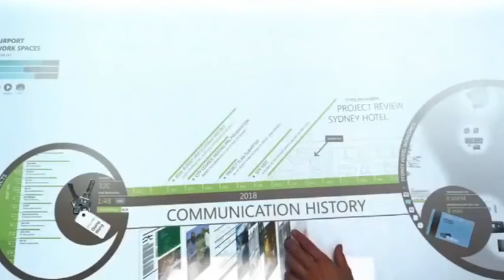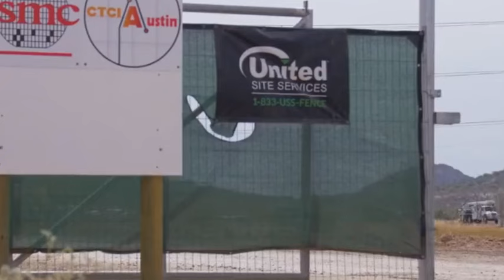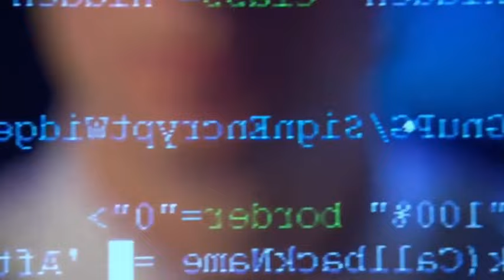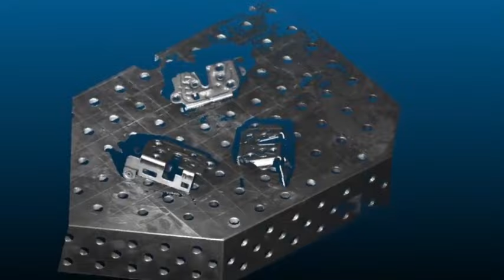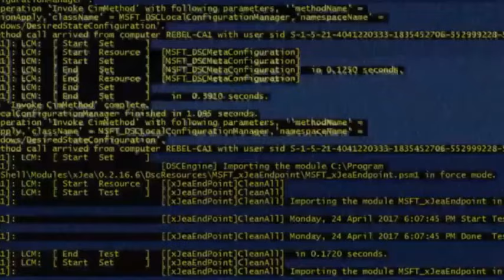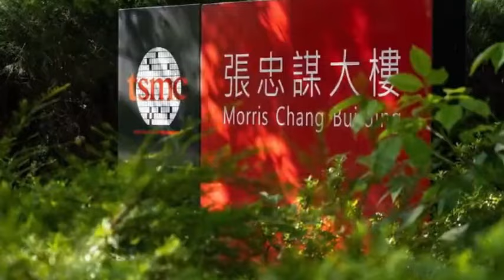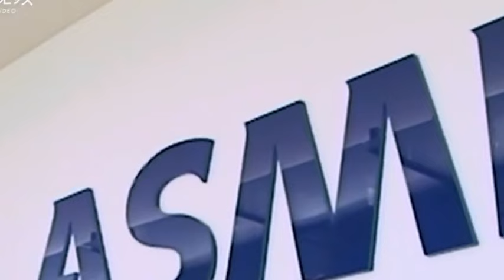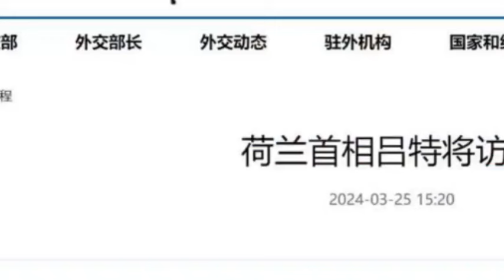Why does ASML stick to the Chinese market and not be afraid of pressure from the US and Europe?